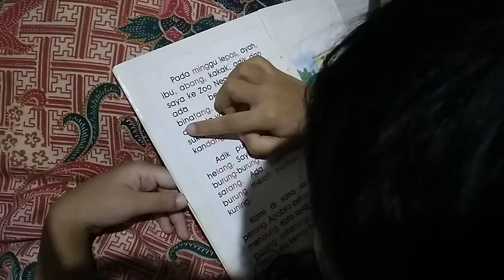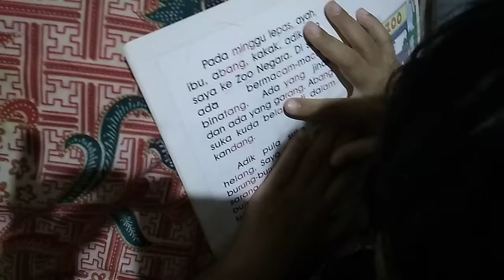sofea belajar bacalah anakku buku 8